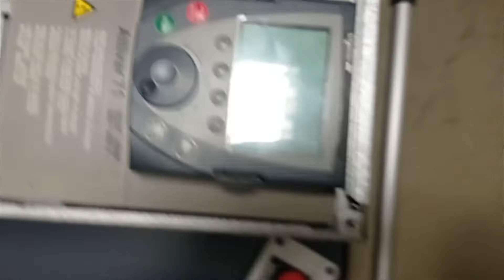AC7514 Преобразователь частоты SCHNEIDER ELECTRIC ATV71HD30N4 30 кВт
Испытание преобразователя частоты SCHNEIDER ELECTRIC ATV71HD30N4 30 кВт после ремонта

ИНФОРМАЦИЯ

АМПЕР СЕРВИС